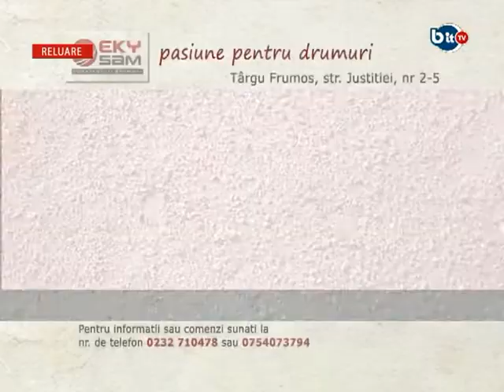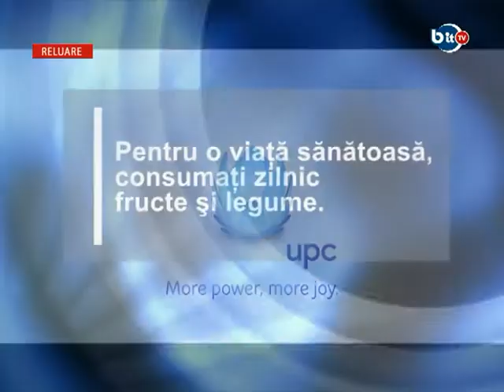“ PULSUL ZILEI” : PREGATIRI PENTRU ALEGERI; APA SI CANALIZARE LA BLAGESTI;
“ PULSUL ZILEI” : PREGATIRI PENTRU ALEGERI; APA SI CANALIZARE LA BLAGESTI; ADEVARUL DESPRE MODERNIZAREA ZONEI VALE; INVESTITII SI DATORII